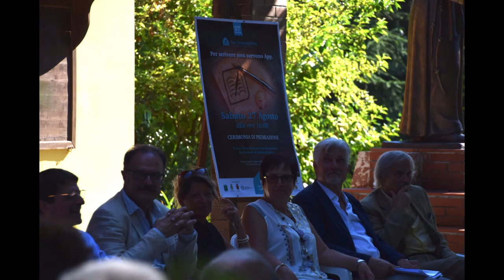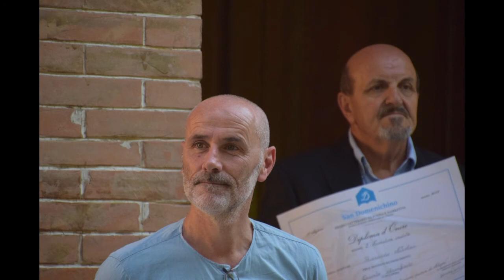PREMIO SAN DOMENICHINO Massa 2016